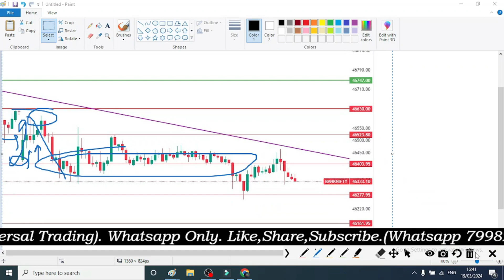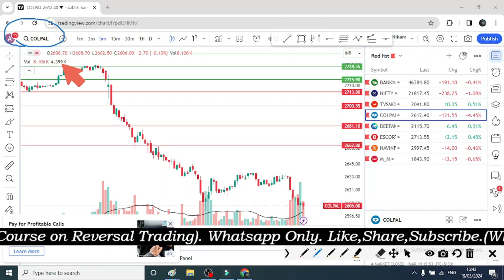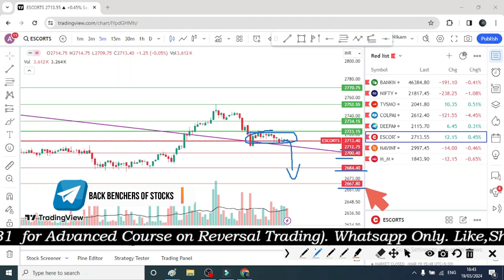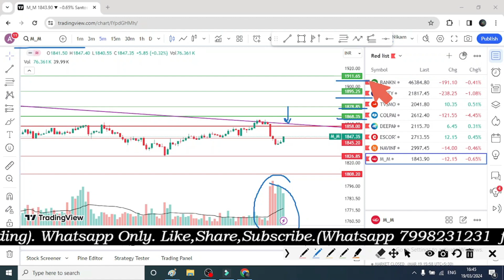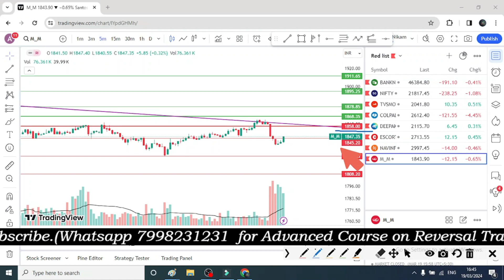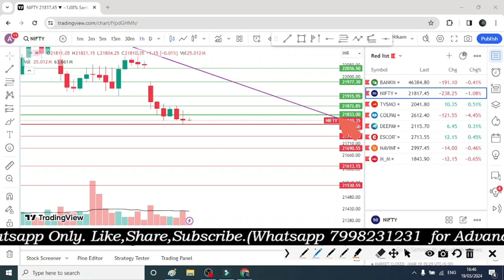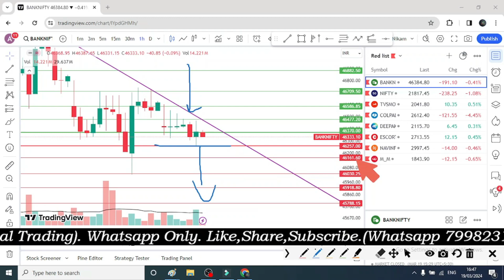BANKNIFTY EXPIRY पर बड़े MOVE की संभावना? Daily Nifty & Bank Nifty prediction analysis in Hindi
banknifty analysis
nifty option
nifty50 option
intraday
mcx
crude oil
crude
options trading
markets scientist
candlestick pattern
candlestick
candlestick analysis
candlestick stock pattern
trusted spots
cool brains